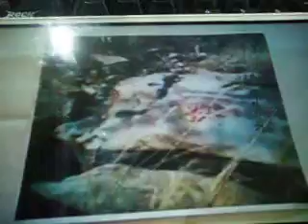경북 돼지바위 원본